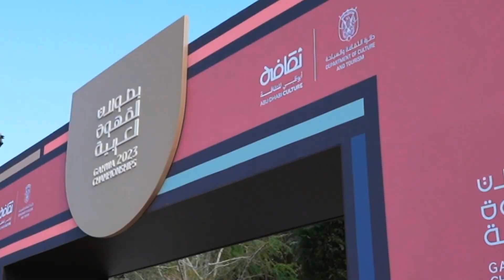Gahwa Championships 2023 Day 4 | اليوم الرابع من بطولات القهوة العربية 2023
مقتطفات من اليوم الرابع لـ#بطولات_القهوة_العربية. حيث استمتعنا كثيراً بمشاهدة المتسابقين يتنافسون على الجائزة الكبرى في فن صناعة القهوة. ترقبوا المزيد غداً.

ستستمر فعاليات البطولة حتى 22 يناير. زورونا في مهرجان_الحصن لتكونوا جزءاً من هذا الحدث المشوّق.

Day 4 is done and dusted at the GahwaChampionships! We had tons of fun watching contestants compete for the ultimate prize in the art of gahwa-making.

The championships continue until January 22. Visit us at AlHosnFestival to catch all the excitement.